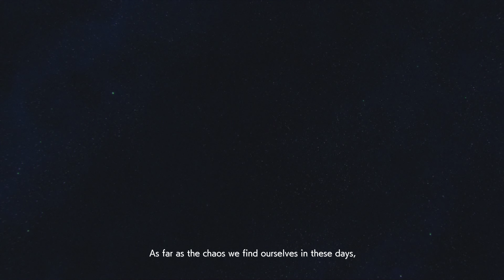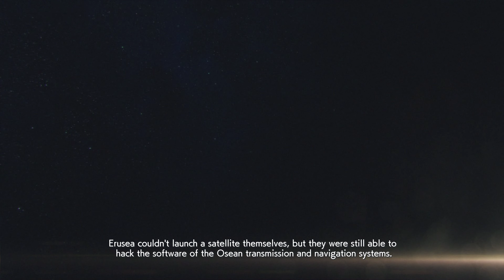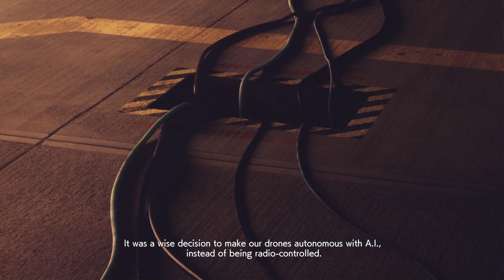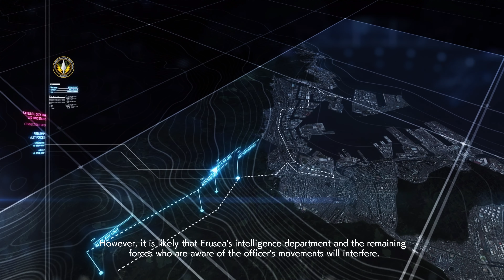ACE COMBAT 7 SKIES UNKNOWN Mission 16 Strike 1 Last Hope | Let's play 2022 PC 4K Gameplay w HOSAS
ACE COMBAT 7 SKIES UNKNOWN Let's play in 2022 Gameplay Walkthrough  includes a PC Review and Ace Combat 7 Skies Unknown Campaign of the Single Player Story Campaign for PC in 4K quality. This 2022 Ace Combat 7 Skies Unknown Story Campaign Walkthrough will be the Full Game including a Review, Prologue, All Story Chapters, Cut Scenes, Cinematics, Missions, Airplanes, Combats, Tanks, Upgrades, Scenarios, and more until the Ending of the Single Player Campaign.

PLAYING WITH HOSAS (Hands On Stick and Stick)
- Logitech Extreme 3D Pro - Right hand
- VKB Gladiator NXT EVO Omni Throttle - Left hand

Project Aces aims to revolutionize the sky with this entry in the series, offering an experience so immersive it feels like you're piloting an actual aircraft! Weather and the environment affect your aircraft and the HUD, adding a sense of extreme realism never felt before in a flight combat game. Epic dogfights await!